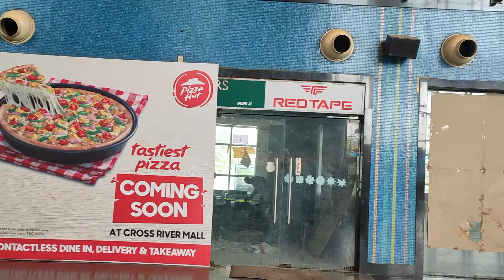Cross River Mall | Full Masti In Mall😂 | Best Mall In Delhi|Best Shopping Mall in Delhi